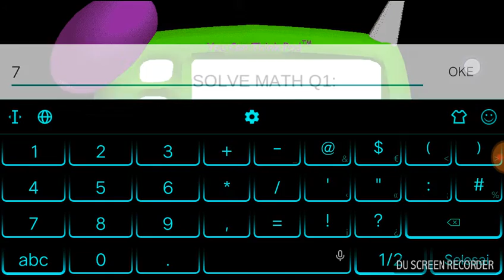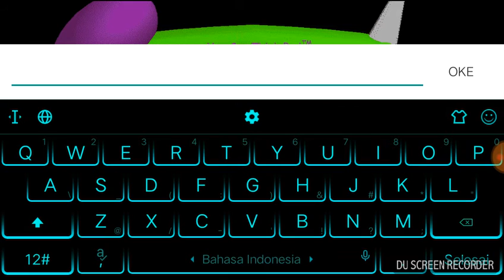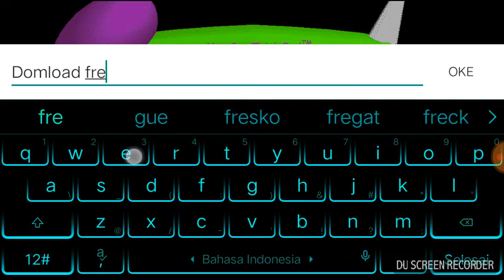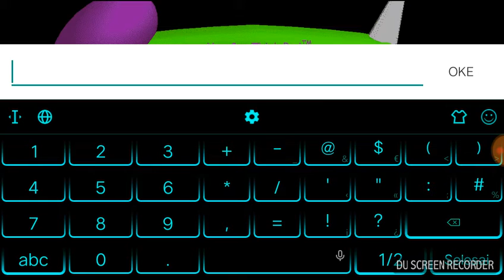Main baldi badi basics edution and learning indo